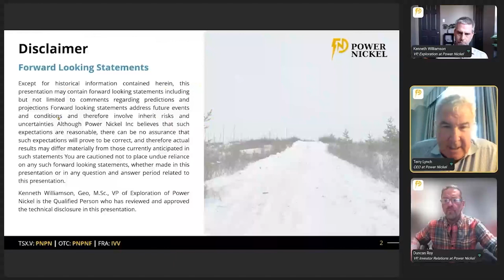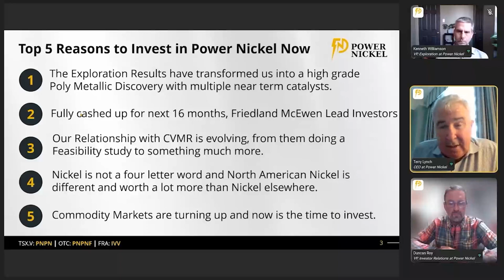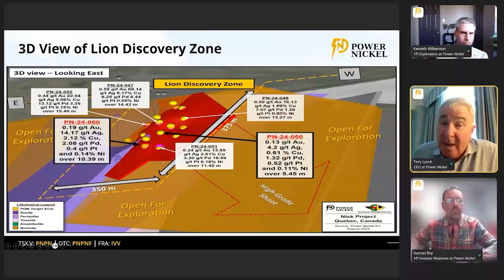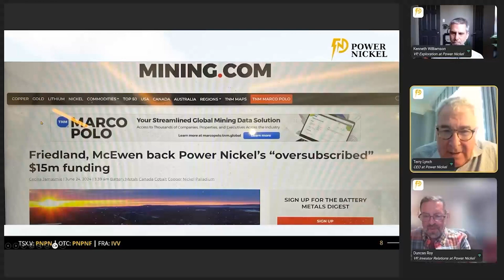POWER NICKEL HIGHLIGHT: High grade, biggest intersect to date and Expanding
Power Nickel (TSXV: PNPN) (OTCQB: PNPNF) (Frankfurt: IVV)

We break down the exciting developments at Power Nickel, a company that’s gaining momentum fast! Learn why top investors like Robert Friedland and Rob McEwen are backing this resource company with a recent $20 million raise. We explore the incredible copper hits from the newly named line zone and what it means for the future of the stock. Whether you’re new to investing or an experienced trader, find out why now could be the perfect time to invest in Power Nickel.

00:00 - Introduction
00:39 - Investment Disclaimer
00:41 - Why Now is the Best Time to Invest
01:15 - Power Nickel’s $20M Raise and Big Investors
01:40 - Massive Copper Hits and the Potential
02:35 - Expansion of the Line Zone
03:04 - Spectacular Grades and the Road Ahead
03:27 - Why It’s Not Too Late to Invest in Power Nickel

From Discovery to Expansion: Inside Power Nickel's Summer Success